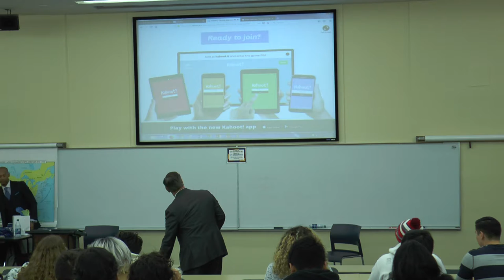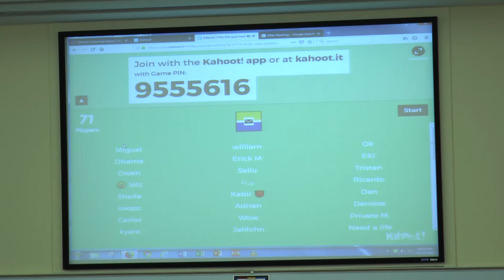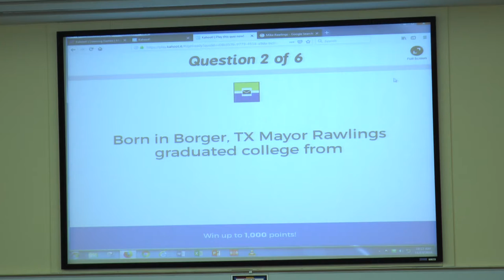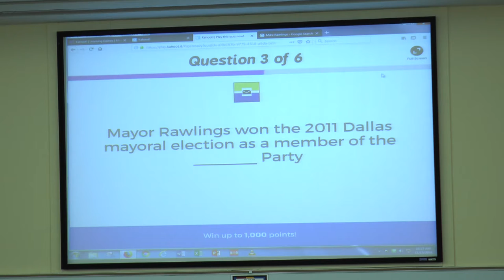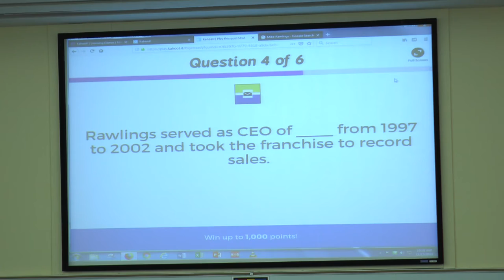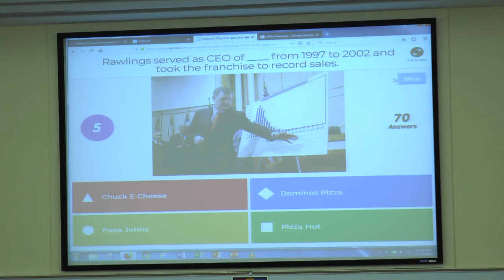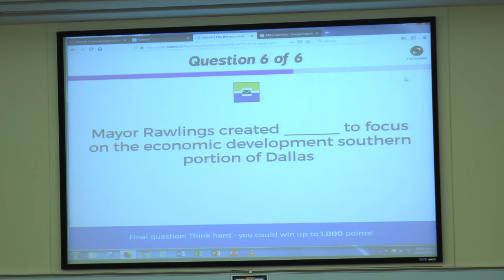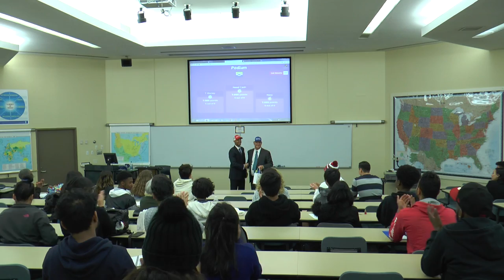MAYOR MIKE RAWLINGS AT MVC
Dallas Mayor Mike Rawlings visits Mountain View, Nov 13, 2018